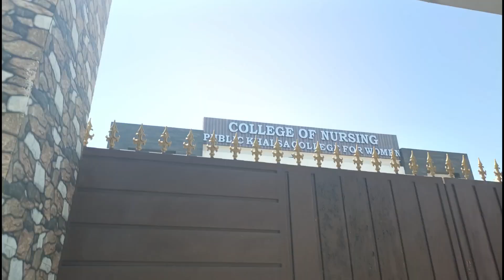Chalo Aaj New College 😍🤔 ?